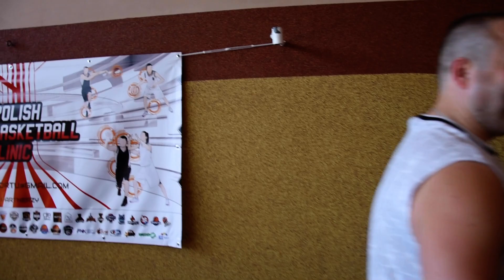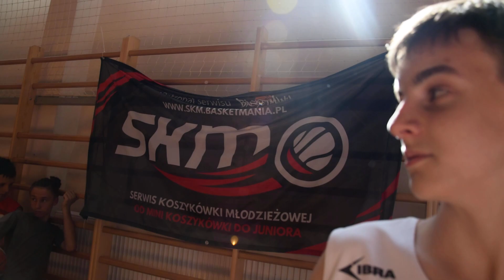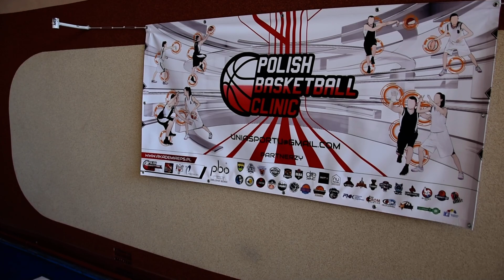PBC Węglowice Lato 2019 a 040